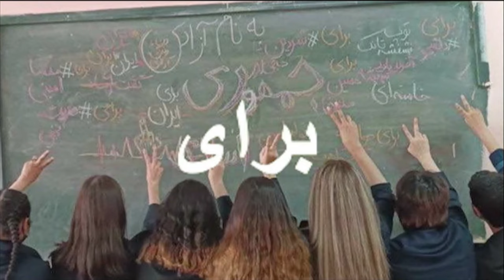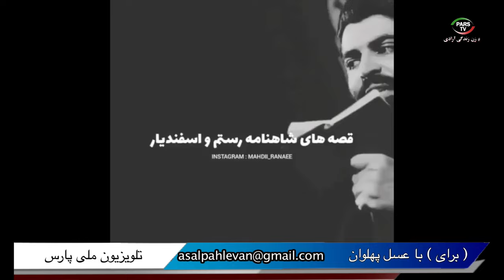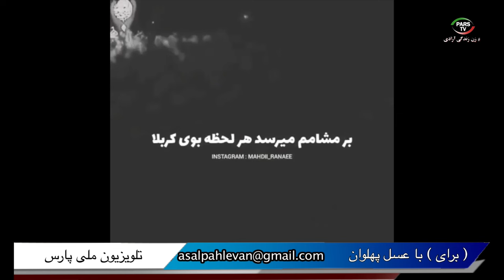برای با عسل پهلوان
عسل پهلوان مدیر مسئول مجله فردوسی امروز
این صفحه اصلی یوتیوب تلویزیون پارس می باشد

شماره تماس تلویزیون :
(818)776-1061